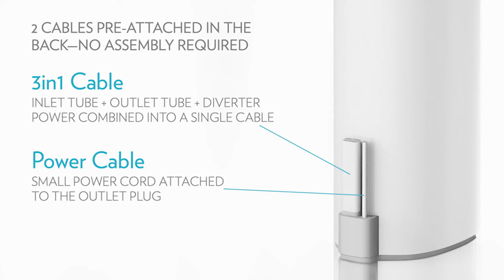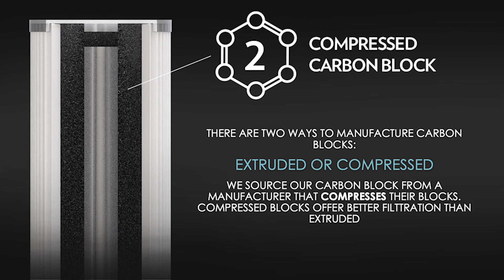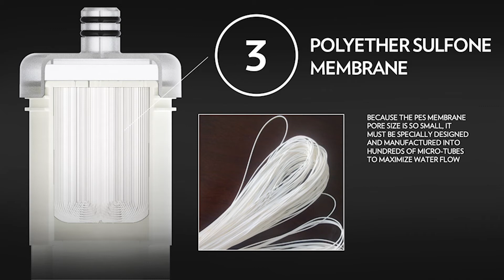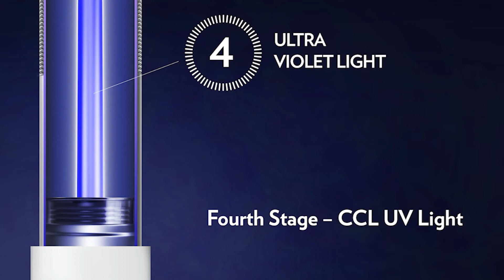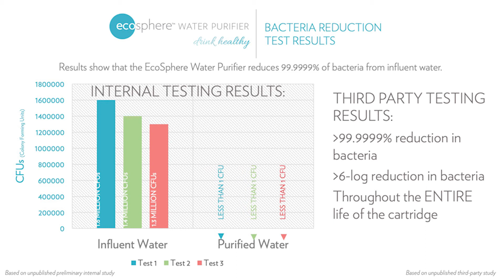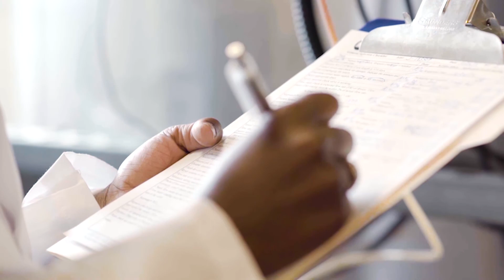A Waterrific World Water Day with Dr. Mark Bartlett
As we remember to value and conserve water and protect the environment for our livelihood and future generations to come, know why the intelligent and exceptional EcoSphere Water Purifier can play a significant role. Topics covered on this video:

💧 Why water is important to the body
💧 Why we need safe drinking water
💧 What makes EcoSphere Water Purifier unique
💧 4-stages filtration and its functions
💧 Bacteria reduction study result
💧 EcoSphere Water Purifier is NSF certified
💧 Chlorine reduction Live demo